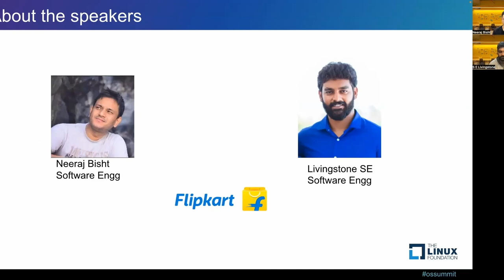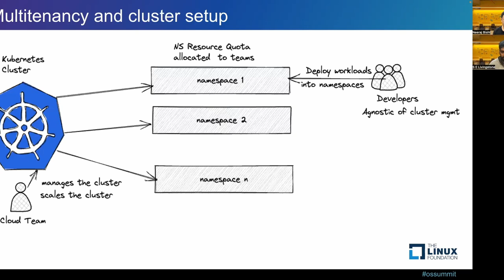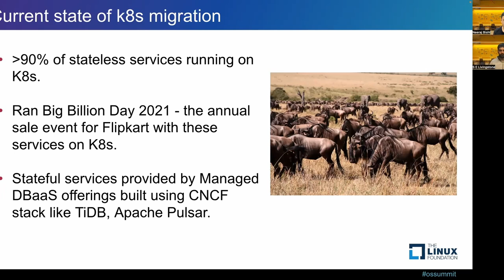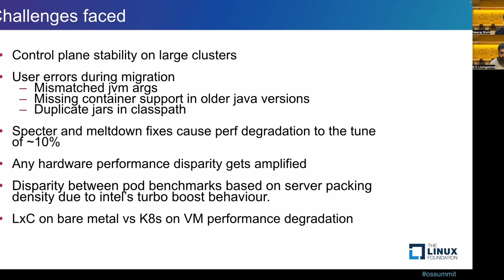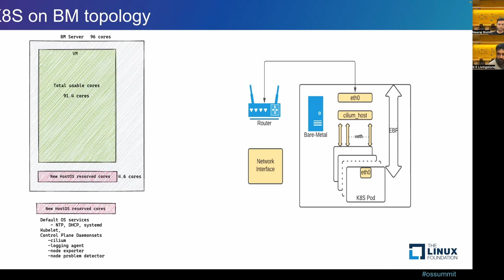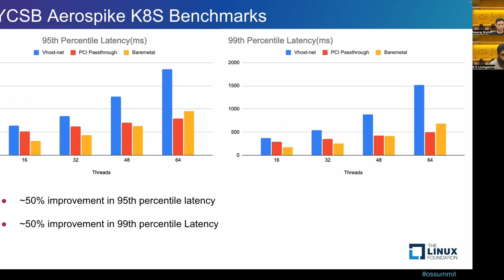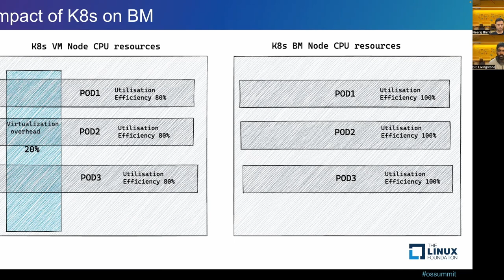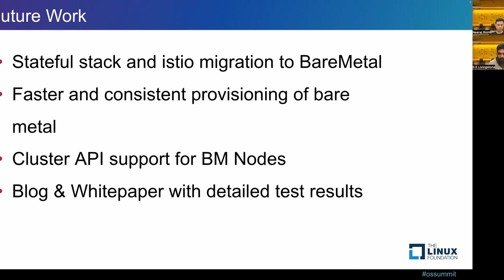Pods on Steroids - A Case Study of Migrating Flipkart.com to K8s on... Neeraj Bisht & Livingstone SE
Pods on Steroids - A Case Study of Migrating Flipkart.com to K8s on Bare Metal - Neeraj Bisht & Livingstone SE, Flipkart.com

Flipkart is India’s largest e-commerce company. At Flipkart we run some of the largest Kubernetes clusters in the region. Together these clusters cover 350k cores, 30k pods and 3k services. In this talk, we talk through our journey of migrating this huge setup from Qemu based Virtual Machine stack to Kubernetes. We will also talk about how running K8s on bare metal helped us reduce application tail latencies significantly along with significant compute core savings. As lucrative as the savings seem, the journey of migrating 1000s of mission-critical services and operating large-scale resilient clusters has been an enlightening one with invaluable lessons learnt along the way.